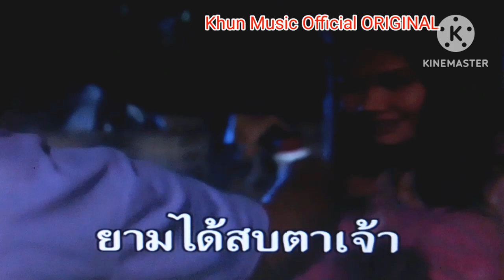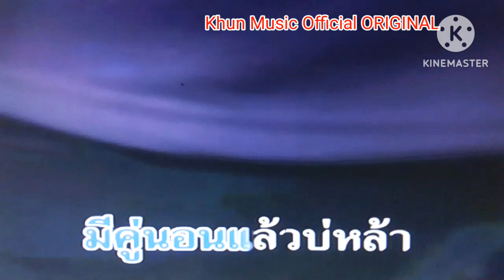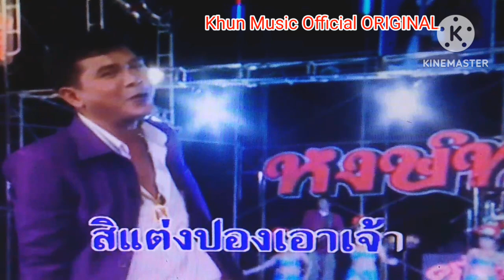MV KARAOKE จีบสาวฟังลำ หงษ์ทอง หงษา